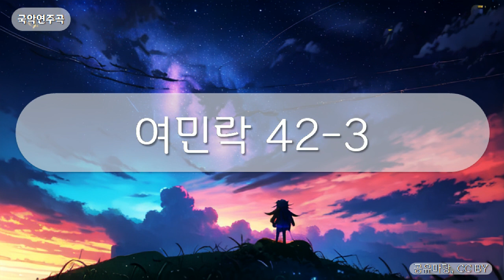국악연주곡 - 여민락 42-3